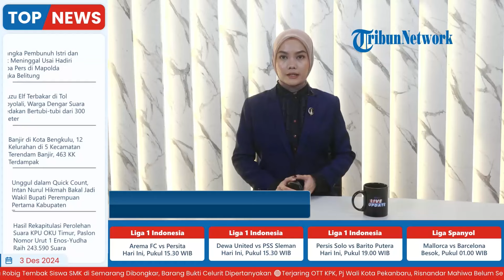Paslon Enos-Yudha Unggul Telak saat Rekapitulasi Perolehan Suara KPU OKU Timur, Raih 243.590 Suara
Laporan wartawan Tribun Sumsel - Choirul
TRIBUN-VIDEO.COM- Komisi Pemilihan Umum (KPU) Kabupaten OKU Timur resmi telah menyelesaikan rapat rekapitulasi perolehan suara pemilihan Gubernur dan Wakil Gubenur Sumsel, serta Bupati dan Wakil Bupati OKU Timur pada pukul 20.01 WIB, Senin (02/12/2024).

Dimana penetapan ini dilakukan dalam rapat pleno terbuka rekapitulasi perolehan suara pada pemilihan Gubernur dan Wakil Gubenur sumsel, serta Bupati dan Wakil Bupati OKU Timur tingkat kabupaten, di aula Puri Tani Hotel.

Kegiatan ini diikuti oleh Panitia Pemilihan Kecamatan (PPK) dan dihadiri oleh Ketua dan anggota Bawaslu, Kapolres OKU Timur serta para saksi dari masing-masing paslon.(*)

Program: Live Update
Host: Yustina Kartika Gati
Editor Video: Latif Ghufron Aula
Uploader: Unzila AlifitriNabila